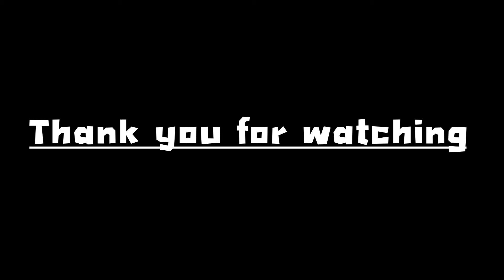Drawing Jujetsu Kaisen Character tutorial. [ INUMAKI TOGE ] ; Fanart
This a drawing tutorial using my brands of marker.